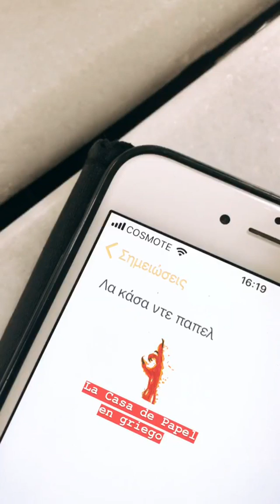URSULA CORBERO @URSULOLITA INSTAGRAM STORIES COMPILATION 29 DE JUNIO DEL 2018